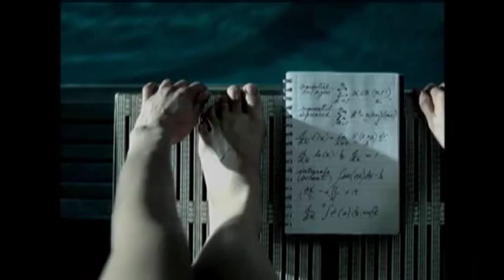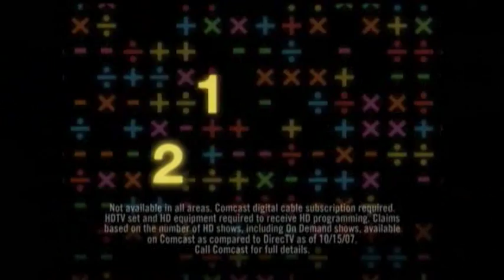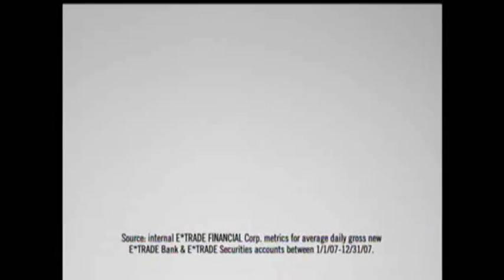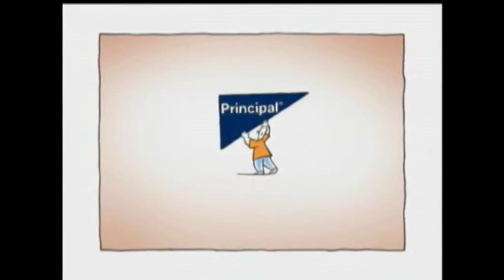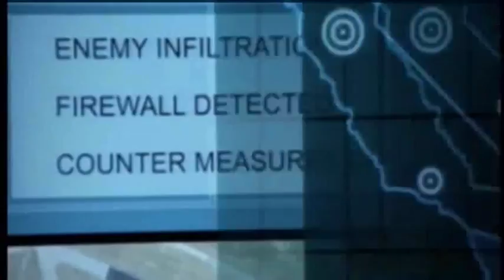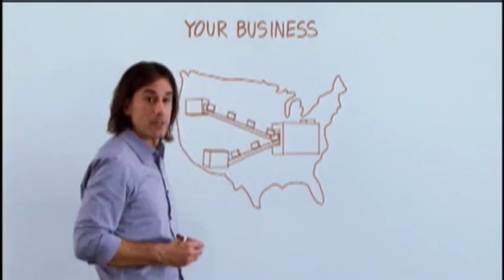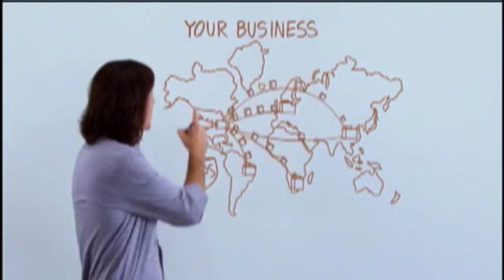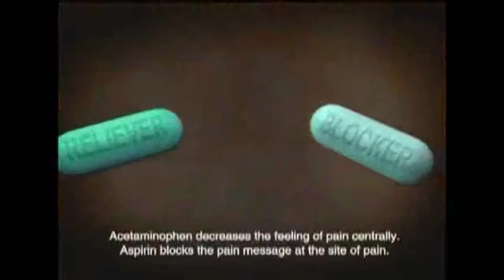2008 NCAA Tournament Drake v Western Kentucky